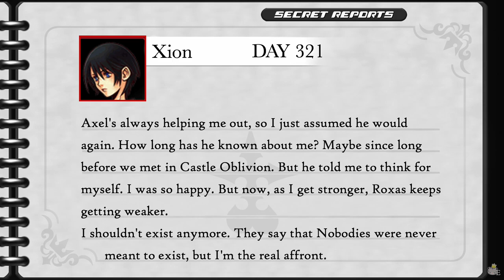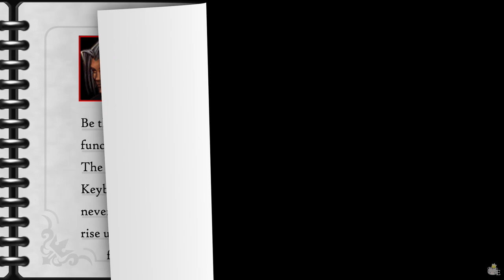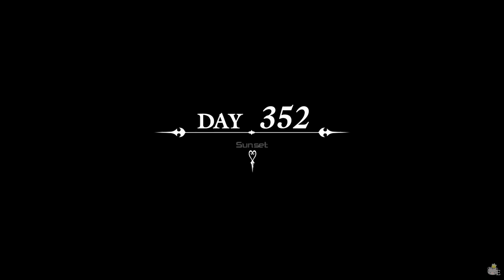KINGDOM HEARTS TIMELINE - Episode 86: The Last Sunset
About some of the last episodes taking longer to be uploaded — we're reaching the final part of this game, which means a LOT of battles to take care of. Each one of the coming up fights are extremely significant to both Roxas and Xion's development, so me and my comrades are doing what's in our power to deliver the best.
Unlike most of the previous mods, the following two episodes will contain a lot of surprises, requiring a lot of editing. Considering the amount of details we're putting into them, we're jumping from a boss to another according to our needs — for instance, Episode 88 is ready, but Episode 87 is not. This episode should have included a fight against the Orcus (we have its model ready), but one of my friends helping me with this is currently busy, hence I decided to upload this anyway skipping that part. I might upload this again in the near future adding in the Orcus battle (just like it is my intention to do for a few other bosses we skipped for time reasons).

We will end Days story very soon.

To those wondering if I can finish this before KH — yes, I can. Even if it would mean uploading daily episodes. Not wanting to spoil you, but you shouldn't expect so many innovative features once we get to KH2 and Re:coded (except for some specific battles, of course). They're both pretty linear games, so they will be uploaded and summed up as best as I can. Re:coded WON'T have the same treatment we reserved for Days, hence it will be quick.

I will release some updates via Twitter in the next days.

- An anonymous contributor, whose extreme kindness and experience is a fundamental key for the success of this project.
- ohmiyamoto, for lending us her beautiful voice for dubbing the playable version of Xion. She’s been a precious help for us and without her we couldn’t bring life to such a perfect Xion! Please, take a few seconds of your time for thanking her with a tweet

Of course, all of the gameplay recordings and various videos editing are made by me. We all really hope you could appreciate this massive job, just as we hope you can support us and keep us company during Roxas’s journey. This is your best chance to show your support, sound off your opinions and let us know that you, the fans, care about the project and the people behind us.